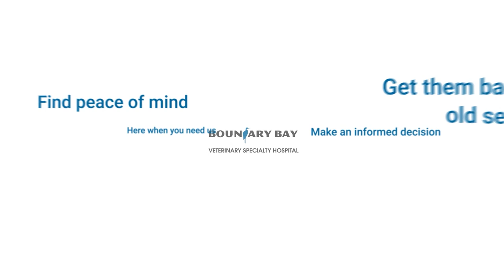Learn more about BBVSH's veterinary surgery service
Seeking experienced, expert surgery for dogs and cats in British Columbia? We invite you to learn more about our veterinary surgery service.

Whether by injury, disease or old age, there may come a time in your dog or cat’s life where they can’t enjoy the things they love to do: Walks on the beach. Hikes up the mountain. Chasing squirrels. With veterinary surgery, Boundary Bay’s goal is to return your companion dog or cat to normal (or as close as possible) such that they get to enjoy what they love. It’s those moments, after all, that matter most.

Procedures Offered Include:
- Elbow Dysplasia
- PAUL Procedure
- Arthroscopic Evaluation and Treatment
- Arthroscopy of the shoulder, elbow, stifle, and hock joints
- Cranial Cruciate Ligament Rupture Treatment:
- Tibial tuberosity advancement (TTA)
-Tibial plateau leveling osteotomy (TPLO)
- Conventional imbrication technique
- Arthroscopic Cruciate Ligament evaluation and meniscus - treatment

Fracture repair:
- Kyon ALP- S – titanium locking plate internal fixation system
- AO ASIF Synthes – conventional compression plating internal fixation system
- IMEX SK – external fixation system
- Hip dysplasia & hip osteoarthritis treatment
- KYON Cementless Total hip replacement
- Triple pelvic osteotomy (TPO)
- Femoral head ostectomy (FHO)
- Sensory denervation procedure (surgical anesthesia)
- Patella luxation repair
- Patella groove replacement (PGR)
- Tibial tuberosity transposition
- Soft tissue imbrication / release
- Trochleoplasty
- Angular limb deformity repair

NEUROLOGIC SURGERY

- Spinal decompression with hemilaminectomy, dorsal laminectomy, ventral slot procedure
- Spinal fracture management

SOFT TISSUE

- Procedures Offered Include:
- Head and Neck Surgeries, including:
- Laryngeal arytenoid lateralization (“tie-back”)
- Total ear canal ablation and bulla osteotomy (TECA-BO)
- Brachycephalic airway syndrome treatment
- Salivary mucocele surgery
- Thoracic
- Patent ductus arteriosus (PDA) ligation
- Vascular ring anomaly treatment (PRAA)
- Lung lobectomy
- Pericardectomy
- Abdominal
- Portosystemic shunt (PSS) attenuation
- Liver and biliary/gall bladder surgeries
- Splenectomy
- Adrenalectomy
- Gastrointestinal surgery
- Foreign body removal
- Megacolon
- Kidney and urinary bladder surgery
- Canine Urethral Obstruction
- Feline Urethral Obstruction
- Urolithiasis (Urinary Stones)
- Perineal & rectal
- Perineal hernia repair
- Anal and rectal tumor resection
- Skin & reconstructive
- Traumatic wound management and reconstruction
- Axial pattern flap wound management
- Oncological surgeries

Please note: Our hospital is no longer located in Langley, BC as may (or may not) be referenced in this video. We are located in Surrey, BC.